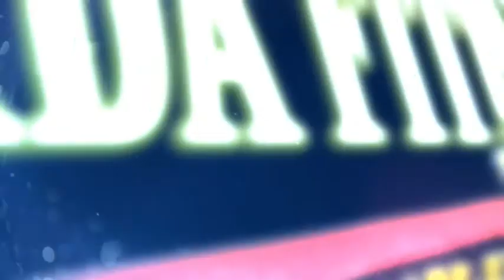ulfa tanjung - jaluk imbuh 15 August 2020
BANTU LIKE DAN SUBSCRIBENYA UNTUK CHANNEL CBN PRODUCTION CONTAC JOB : 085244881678 TERIMA KASIH  MENGABADIKAN DOKUMENTASI HIBURAN
ORGAN DANGDUT, ORGAN TARLING, BUROK DANGDUT, DLL
CBN PRODUCTION MENGUCAPKAN TERIMA KASIH BUAT PARA MUSISI,
SEMOGA KITA SEMUA SLALU DALAM KEBAHAGIAAN DAN KEBERKAHAN, AAMIN,..
BANTU LIKE DAN SUBSCRIBENYA UNTUK CHANNEL CBN PRODUCTION, TERIMA KASIH